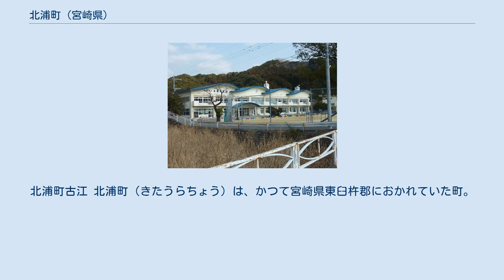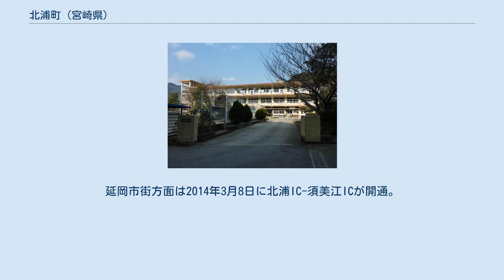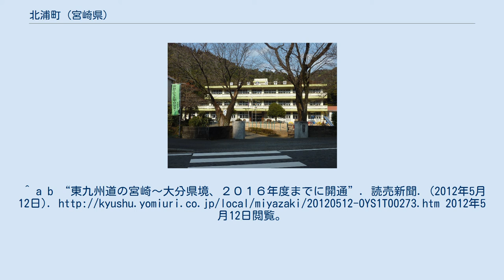北浦町 (宮崎県)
北浦町古江 北浦町（きたうらちょう）は、かつて宮崎県東臼杵郡におかれていた町。
2006年2月20日に延岡市へ編入された。
 現在は旧町域に延岡市の地域自治区「北浦町」（きたうらまち）が設置されている。
 宮崎県の最北東部に東西8.8 km、南北13.5 kmのエリアにあり、4つの「大字」と13の「地区」で構成されている。
日向灘に面した東側には、リアス式海岸が形成されていて「日向松島」と呼ばれている。
 北部の境界は大分県と県境を成していた。
平成の大合併以前は大分県佐伯市および蒲江町と接していたが、当町が編入される以前の2005年3月3日に蒲江町が佐伯市に編入されている。
それ以前からの佐伯市域との境界部には一般的な自動車で通行可能な道路が通っていないため、佐伯市に行くには旧蒲江町部分を通る必要がある。
 日向灘で行われる漁業が中心。
 一般路線バス 合併時点では町域内に高速道路がなかったが、合併後に旧町域に東九州自動車道が開通している。
最寄りインターチェンジは北浦IC。
2013年2月16日に北浦IC-蒲江IC（大分県佐伯市蒲江）間が開通した。
延岡市街方面は2014年3月8日に北浦IC-須美江ICが開通。
 秋田県と茨城県に、同名の町が存在していたが、いずれも市町村合併により消滅している。
^ a b “東九州道の宮崎〜大分県境、２０１６年度までに開通”. 読売新聞. (2012年5月12日). 2012年5月12日閲覧。